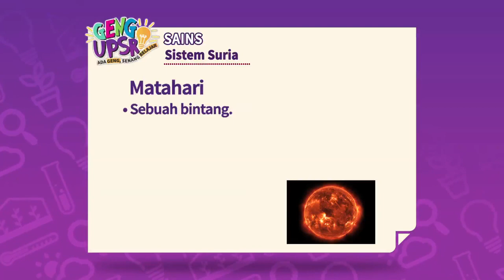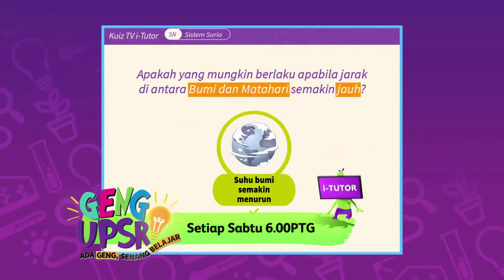[Nota Ringkas] Geng UPSR Episod 10 (SN) Sistem Suria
Ada Geng, Senang Belajar! Pastikan anda menonton 'Geng UPSR', drama ulang kaji interaktif UPSR yang pertama di Malaysia, setiap Sabtu, jam 6 petang, hanya di Astro Tutor TV UPSR (Saluran 601). Muat turun aplikasi i-Tutor atau layari i-tutor.my untuk pembelajaran seiringan dengan TV.